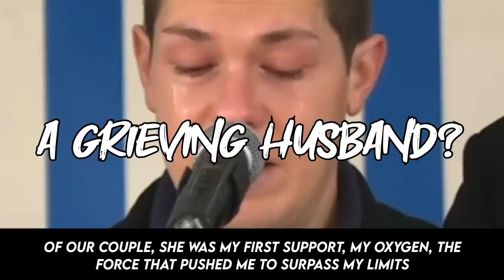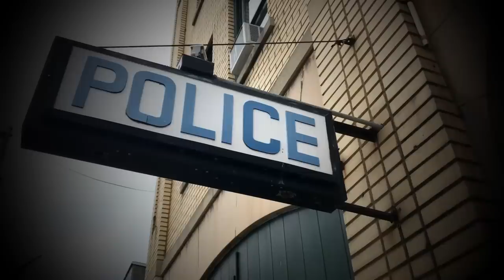The CRUEL murder of Alexia Daval. A tragic tale of love, deception and agony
When Alexia Daval goes out for a run on a fresh winter’s morning, no one expected her lifeless body to be found in the woods 2 days later. Her husband Jonathan is immediately under suspicion but this tale is far from predictable.

This is the case of Alexia & Jonathan Daval.